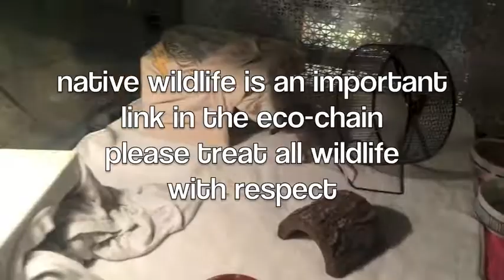Possum Posse - Little Missy No Eyes Home at Last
Little Missy No Eyes gets to know her new possum retreat. She has room to run and play on her wheel all night long. Little Missy was born with out eyes but doesn't seem to realize that she is blind. She don't need no stinking eyeballs.
contact Possum Posse on Facebook